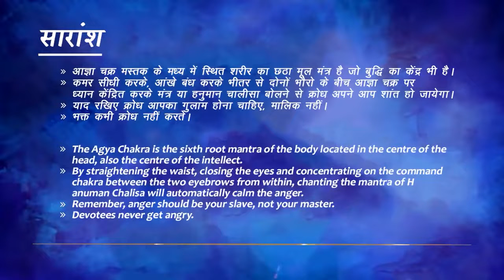How to manage Anger | By Life Management Guru | Pt. Vijay Shankar Mehta Ji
It is a very small word, but it has impactful effects on our life. Everyone is striving to control anger, and is it possible? Knowing the factors behind your anger is essential as without knowing the reason, we can't find the solution!
Know the origin of anger in the 2nd Episode of "Krodh."

🌹Success Siddhi By The Sage Group 🌹: Rejuvenating the possibilities within us!
By Life Management Guru, Pt. Vijay Shankar Mehta Ji